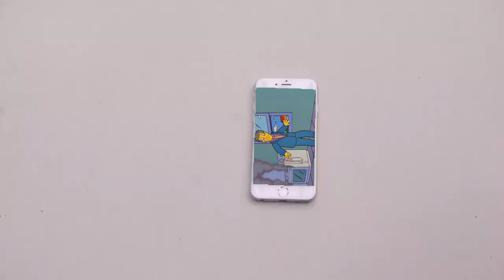How to not be bored